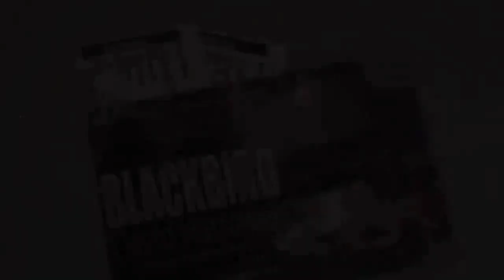Entrevista Blackbird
Entrevista a Alba Bersabé sobre la obra de teatro Blackbird  y su relación con el ASI